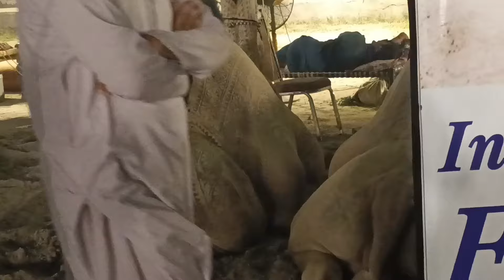Bkra Show Faislabad 2024 Entry - Big Goat - Ashraf Gujjar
Permotion of Goat Farming And Quality Breading Is Our Passion -

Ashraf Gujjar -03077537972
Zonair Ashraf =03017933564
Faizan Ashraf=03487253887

Modern goat farm,modern goat farming in Pakistan,Beetal Goat farming,stall feeding,Bkra farming,Bkri farm,farm, farming business,business idea,
How to start goat farming,how to start goat farming in Pakistan,goats,